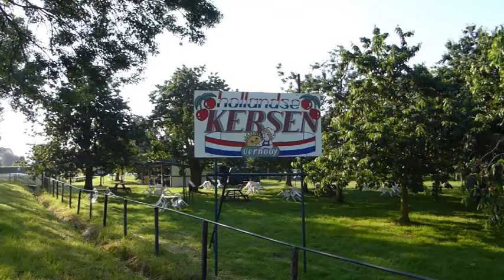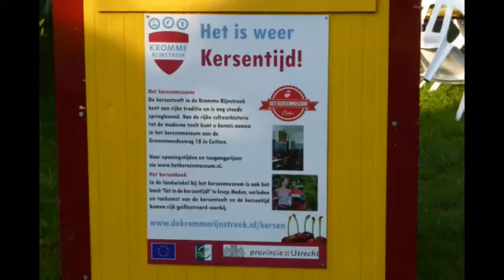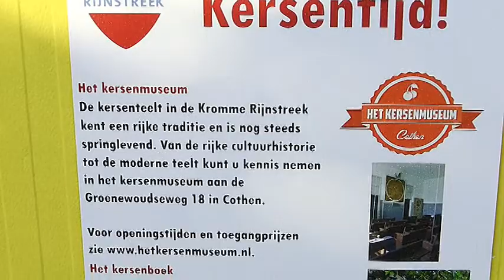de kersentuin 2014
Het is weer kersentijd. In Cothen (Wijk bij Duurstede) is  cetrum van de kersenteeld. Je moet er veel voor doen om de vogels weg te houden van deze overheerlijke kersen. Deze opname is gemaakt in de Kersentuin van de familie Vernooy.